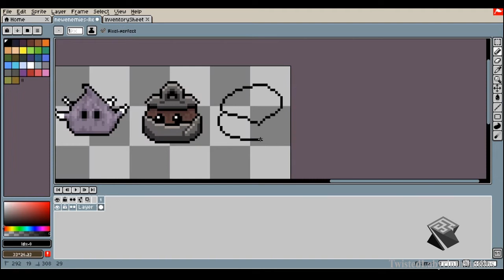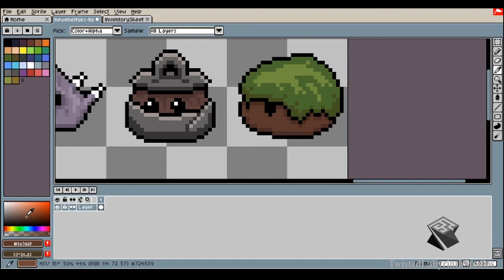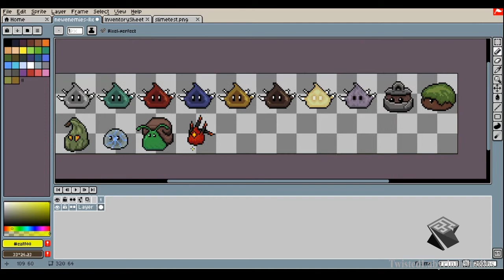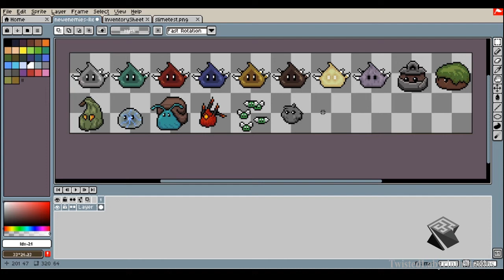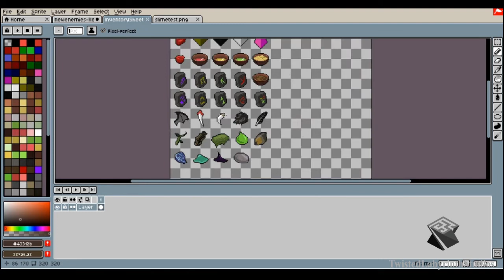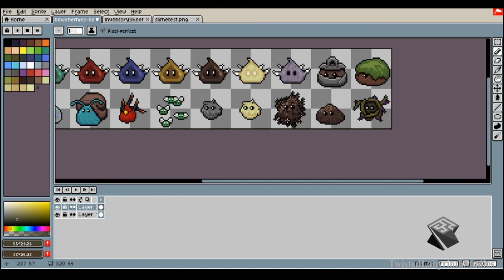Pixel Art Summon Timelapse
Here are some summon concepts most I think will make it into the game.